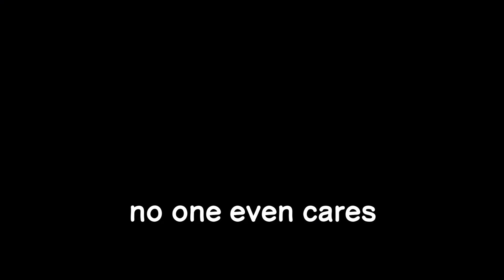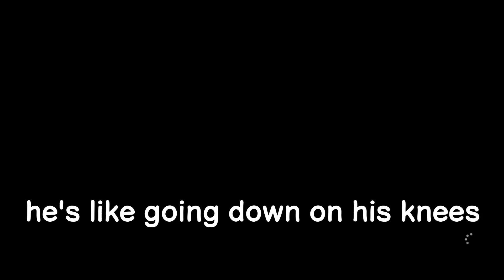They shouldn't let us play this game.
If you're interested in behind the scenes discussions or just want more content,  we have a podcast called ENERGETIC TALKS  and it's available on both YouTube and Spotify!

Friends in the video:
Richard (Red)
Grant (Blue)
Sage (Green)
Cody (Light Blue)